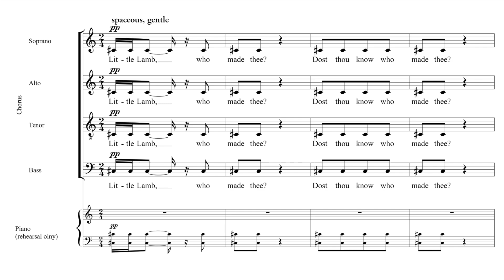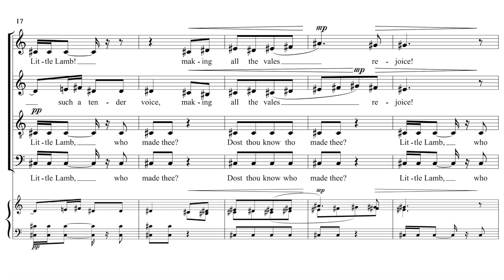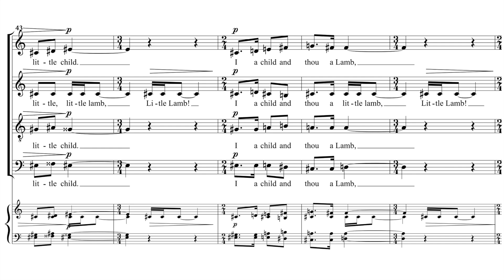The Lamb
This is a performance from 1997 of my setting of William Blake's "The Lamb". It was performed by the choir of the 48th Intervarsity Choral Festival at Winthrop Hall, University of WA, conducted by Ben Macpherson.

The piece was written  in June 1995 & premiered by the Sydney University Musical Society under Ben Macpherson in December of that year. The score in the video is the 2001 revision of the piece, which changed only the layout & measuring.